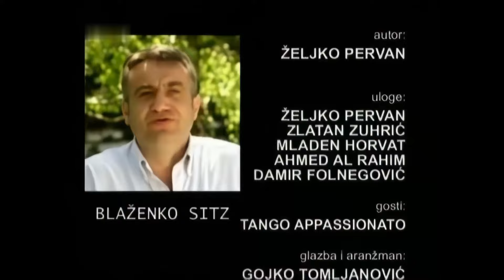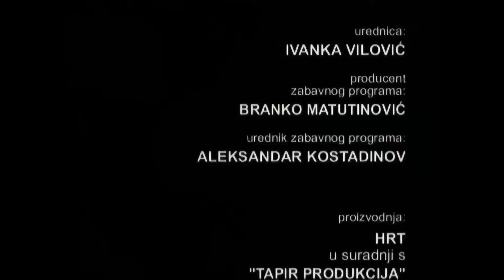Večernja Škola HD | Sezona 01 | Epizoda 07 - Glazbeni odgoj